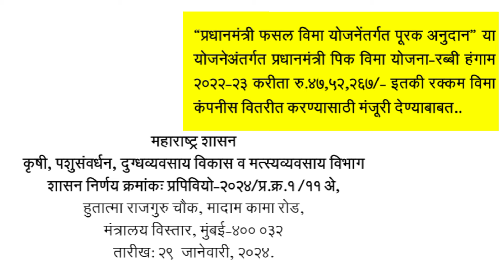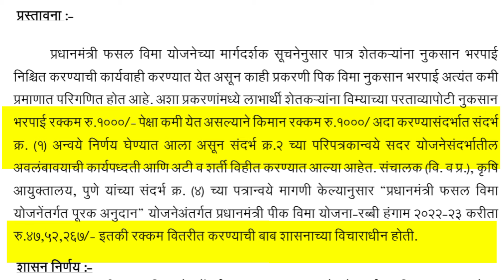आता "ह्या" शेतकऱ्यांनाही पीक विमा मिळणार/Rabbi Pik Vima 2022-23/Pik Vima 2022-23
Video Chapters

00:00 - introduction

00:45 - rabbi pik vima

00:59 - rabbi pik vima 2022-23

Video Topics